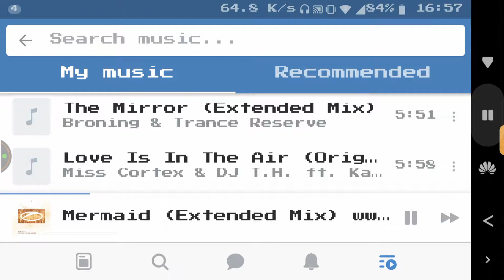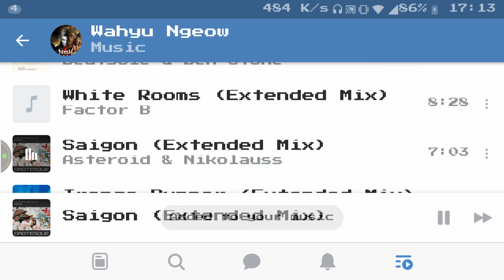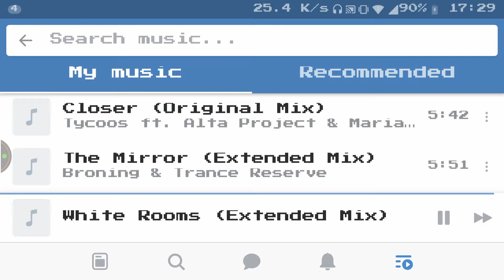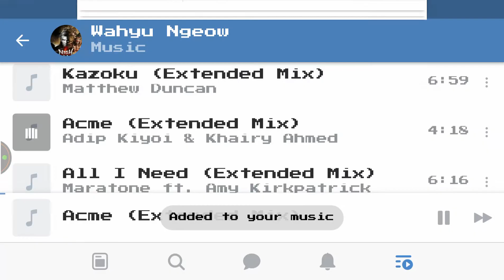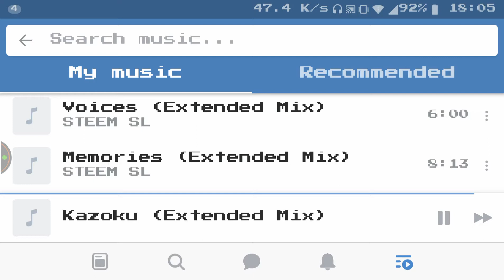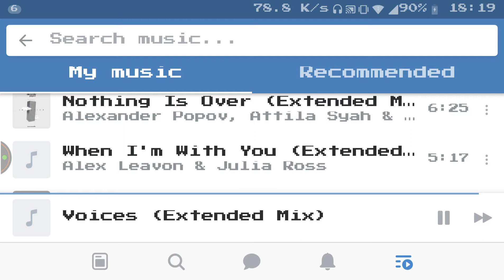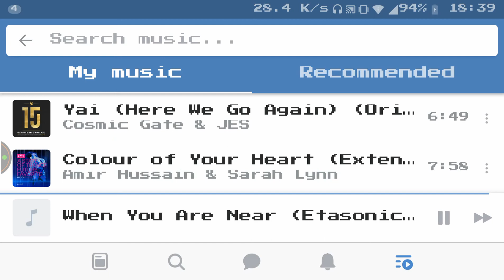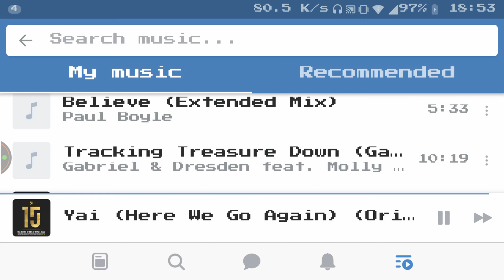In The Mix Live!(Arcade Classic Font The Mixed)(Re Upload)